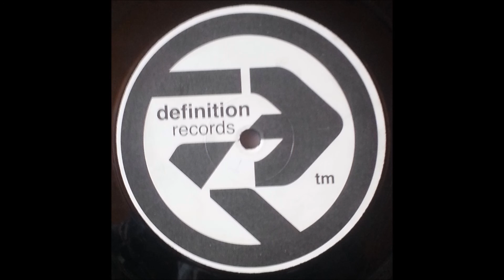DEF 2010 - Scapes - a1 - Bio order